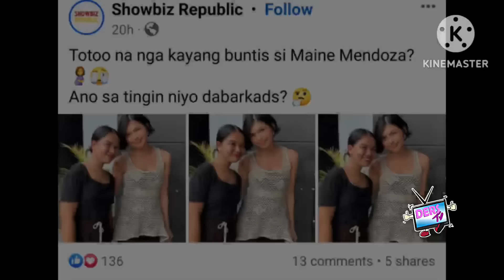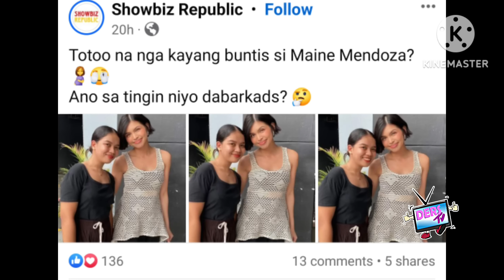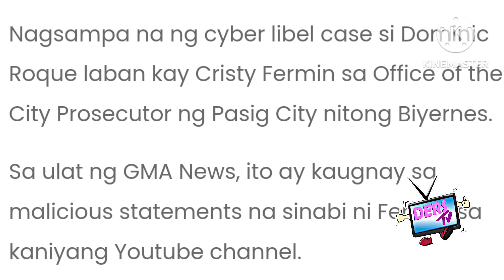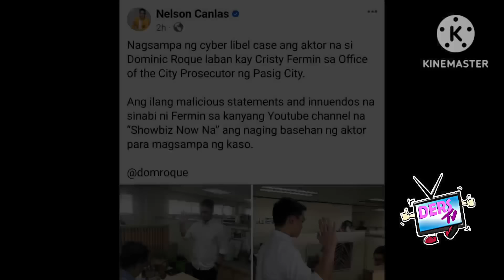NAKAKA BIGLA❗SAKLOLO NG DABARKADS KAILANGAN❗HALOS 4 MILLION NG 1 HOST NG EAT BULAGA VIRAL NA❗ANYARE❓